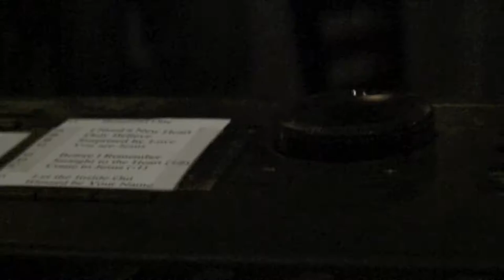David Levi Concert Promo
First Presbyterian Church of Ocala presents David Levi in concert on April 27 at 6:30 with the New Covenant Missionary Baptist Choir and Katie Gustafson as well as other amazing musicians!